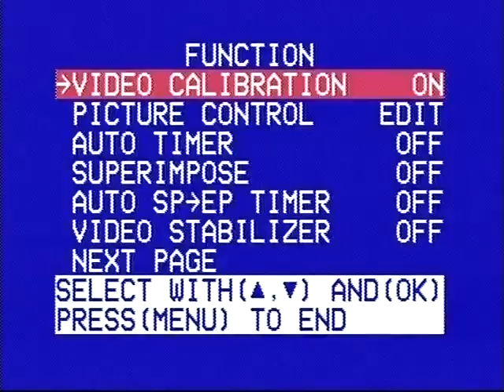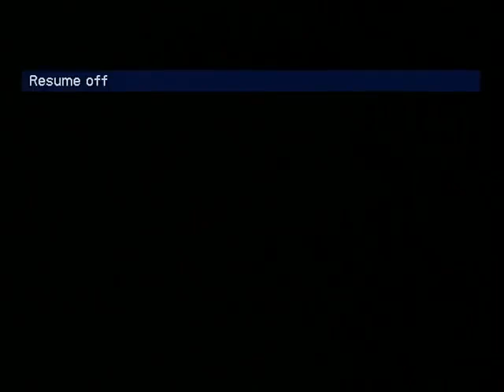NHL Oct.13/1985 Montreal Canadiens - Boston Bruins